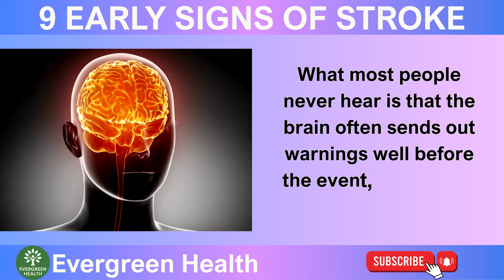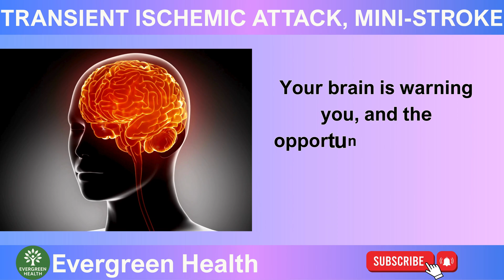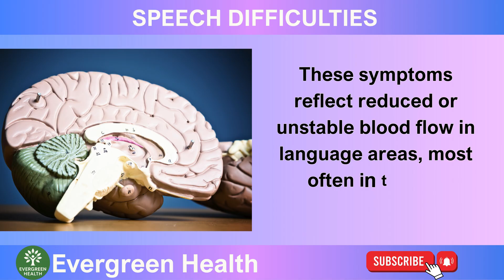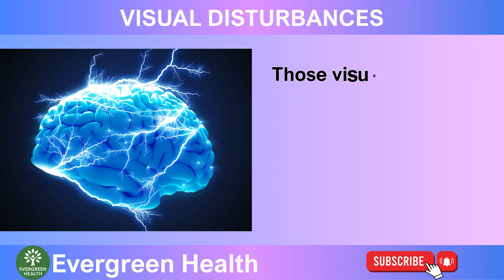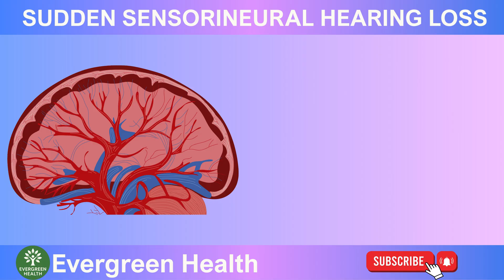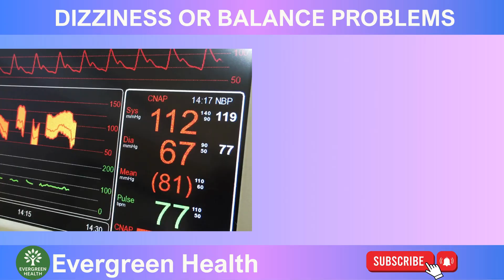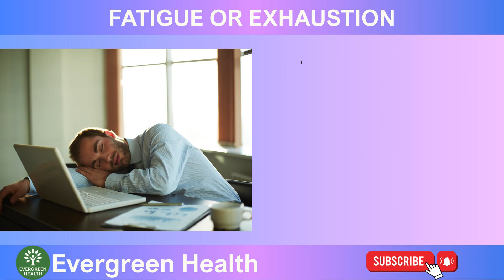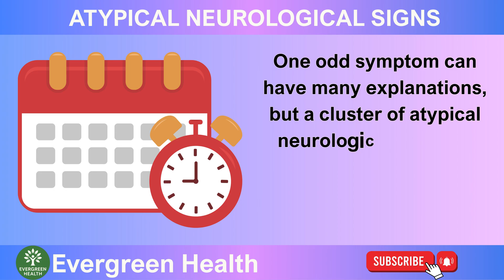Stroke Symptoms 9 Warning Signs That Show Up One Week Before | Evergreen Health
⚡ Your brain often sends warnings weeks before a stroke. 🔥 Learn the 9 early signs most people mistake for “normal” issues and what to do fast to protect your brain.

**👉 You’ll learn:**
✅ The 9 early stroke warning signs, including TIA “mini-stroke,” one-sided weakness or numbness, speech and vision changes
🧠 How dizziness, sudden hearing loss, sentinel headaches, and unusual fatigue can be prodromal symptoms
💪 Simple actions to take immediately and how to use FAST to respond the right way
❤️ Who’s at higher risk and when fluctuating symptoms mean “go now,” not “wait and see”

Up to 43% of stroke patients report advance warning signs. Catching these subtle changes early can open a life-saving window for treatment and prevention. Your awareness could protect you or someone you love. ✨

⚠️ This content is educational and not a substitute for medical advice. Please consult your healthcare provider when needed.